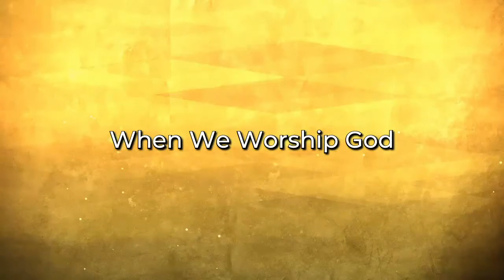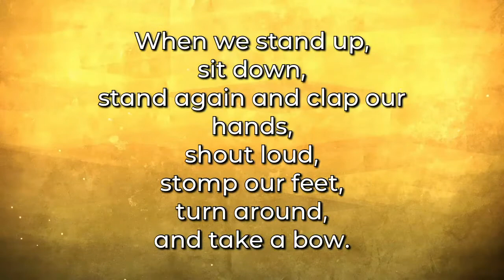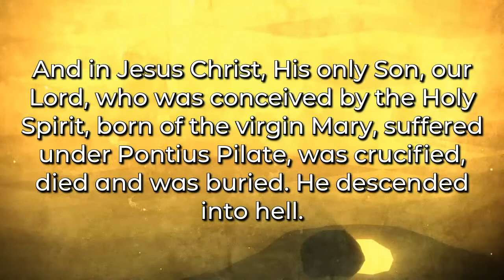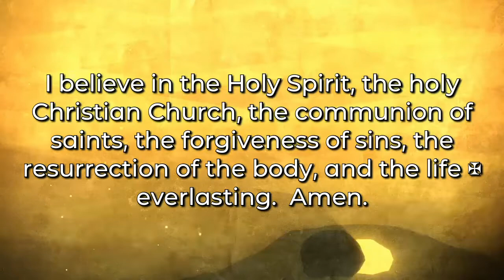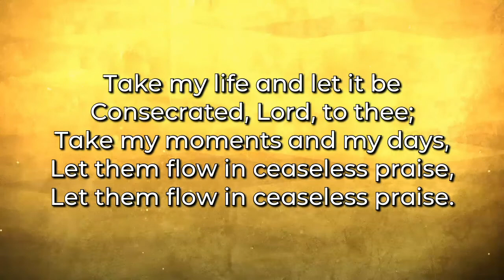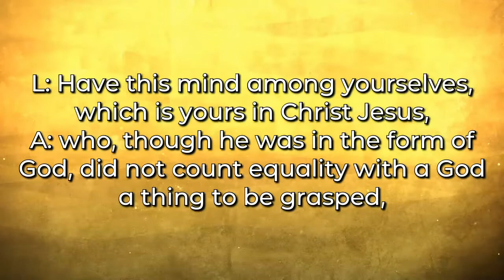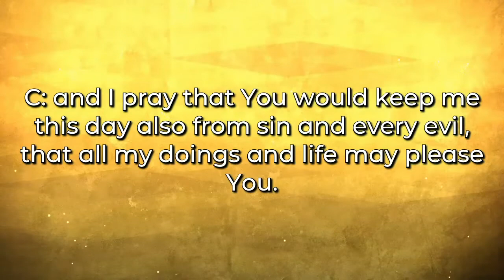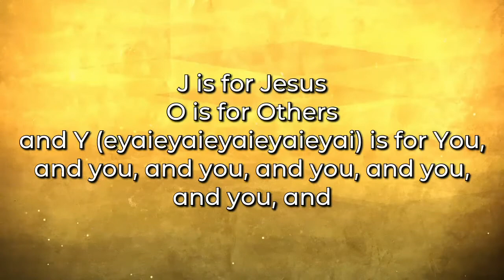Chapel April 20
We are rooted in Christ! Camp Luther joined us for chapel and shared about their upcoming summer theme. Join us for Chapel!